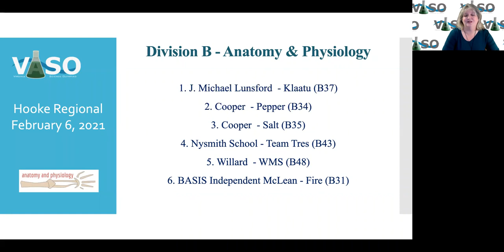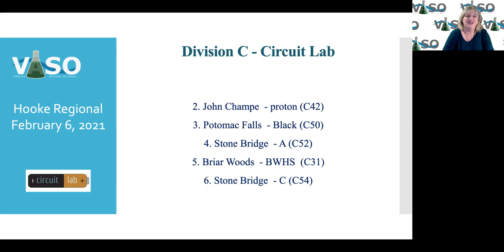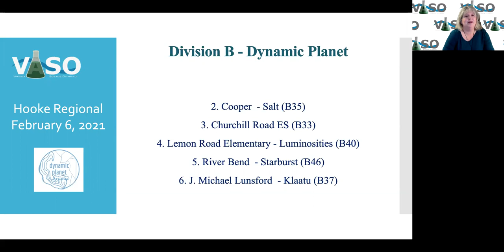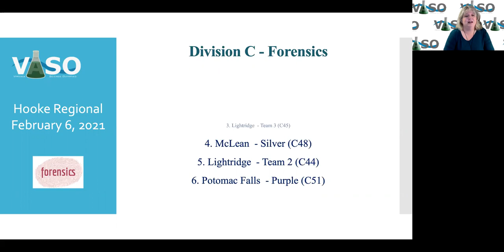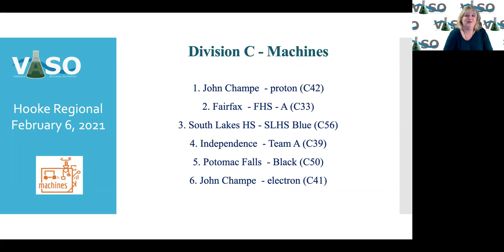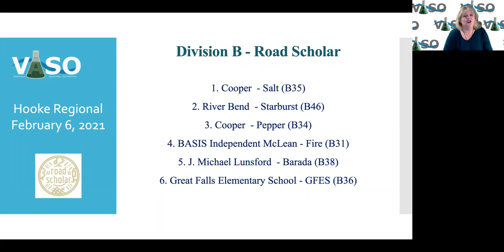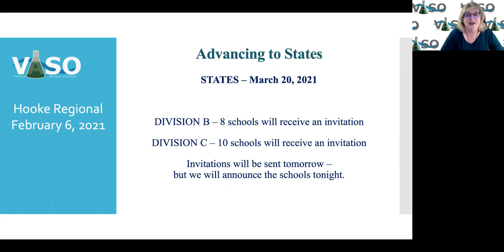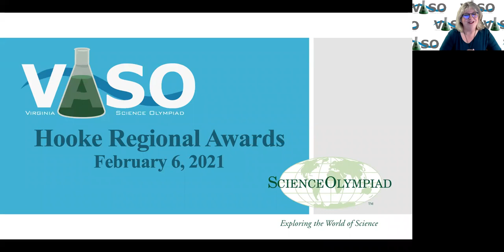Hooke Regional Awards (Tms 31-59)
The Hooke Regional Award ceremony for the Hooke regional on 2/6/21